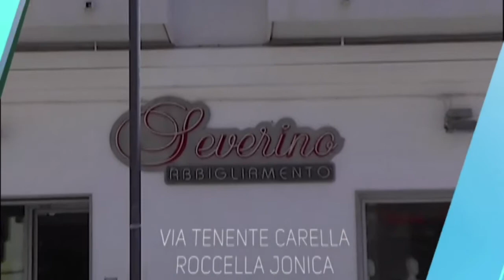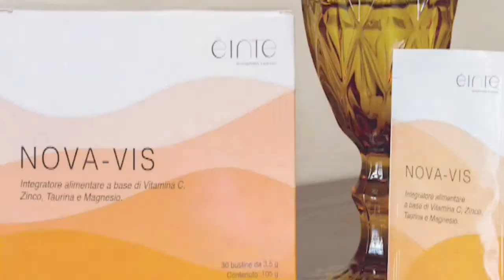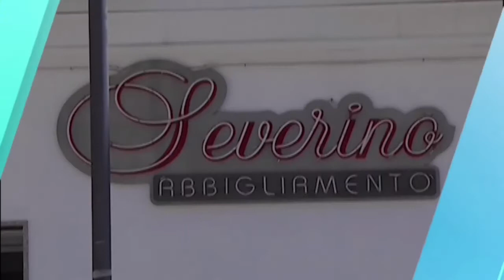60 NEWS DEL 20 LUGLIO 2020 | I GIOVANI E IL FUTURO | IL VIDEO